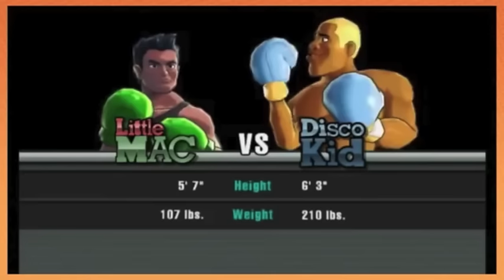Game Grumps Punch Out Best Moments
Oh, I did it again